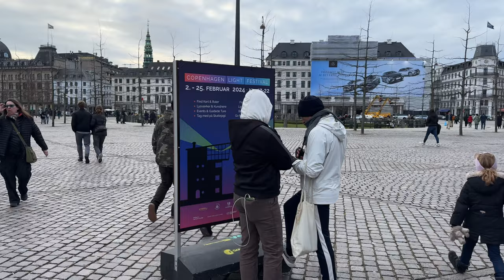4K Copenhagen 🇩🇰 City Walking Tour | UHD 60fps | February 2024, Denmark | Tourist Attraction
In this video we start walking from Broens Skøjtebane Street Food and we will walked all the way to Copenhagen Central Station In This Walking tour, We walked through Nyhavn, Kongens Nytorv, Amagertorv, Strøget, Frederiksberggade, Gammeltorv, Vestergade, Rådhuspladsen(City Hall Square), Tivoli, Vesterbrogade.
And we finish at Copenhagen Central Train Station. Hope you guys enjoy the video!
Video quality: 4K UHD | 60fps
Camera: IPhone 15 pro max
Temperaturre: 7°C | 44,6°F
Date and time Start Recording: Saturday, 24 February 2024